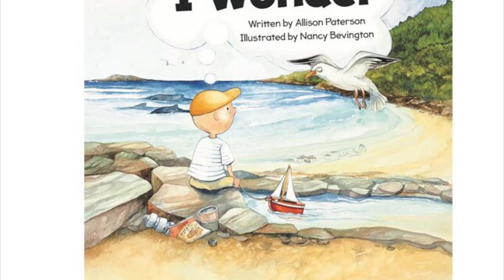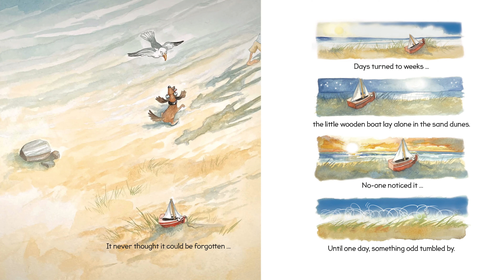Allison Paterson on the writing of I Wonder